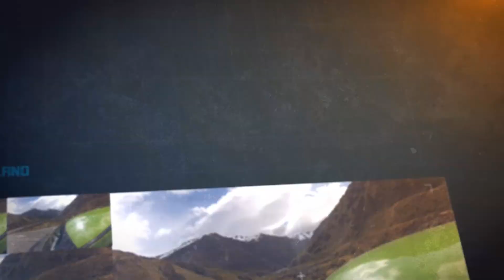The Road - New Zealand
New Zealand has truly diverse and magnificent landscapes - the perfect place for an epic road trip!